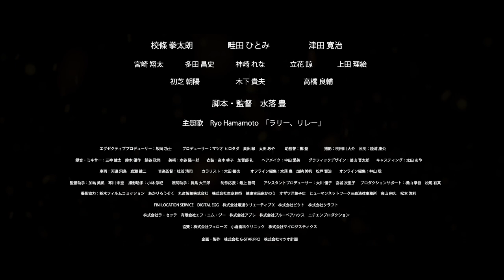短編映画『Mistake』 予告編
知多半島映画祭にて《準グランプリ》受賞!!
山形国際ムービーフェスティバルにて《村川透監督賞》受賞!!

脚本・監督 ：水落豊
出演：校條拳太朗　畦田ひとみ　津田寛治

主題歌：Ryo Hamamoto『ラリー、リレー』

企画・製作：G-STAR.PRO
　　　　　　マツオ計画

©G-STAR.PRO